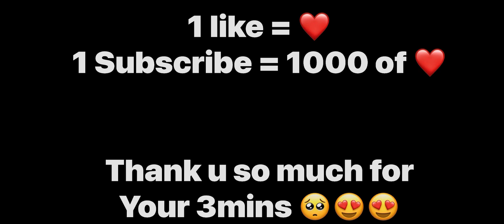T1 MONTAGE 🇮🇳 / EVEN JONATHAN WILL APPRECIATE MY SPYARS 😈/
Published on
18/Oct/2k21

A 17 Years Old Indian 🇮🇳Playing For Skills
Improvement And Not For KD or Tier 🔥

Achievement - #36 Duo Conquerer

166 Rounds - 5.33 K.D - 884 kills - Asia

Controls - 3 Fingers + (Always On) Gyroscope

Style - Colourful

Server - Asia

streaming with - Turnip

Pls support so hardworking guys 😔

How to Push rank
How to reach conqurer
Full Explaination
Conquerer Rank Push
Asia Rank 2
Gold l to Conquerer push
Best Tips how to Push Conquerer
BGMI Rank Push
BGMI Conquerer
Road to #1
BGMI lover
Full Rush Gameplay
T1 customs
T1 SCRIms
T1 Player
BGMI Scrims
Compititive video